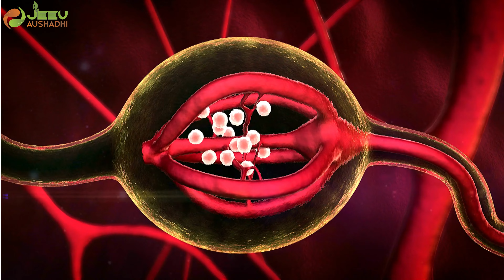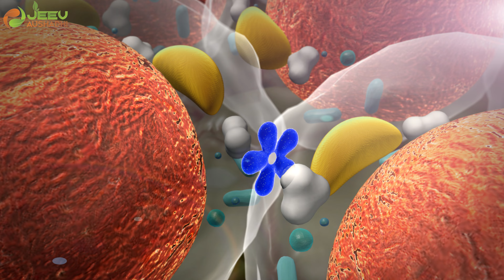Irregular periods क्या हैं, कारण और इलाज Causes and Treatment for Irregular Period